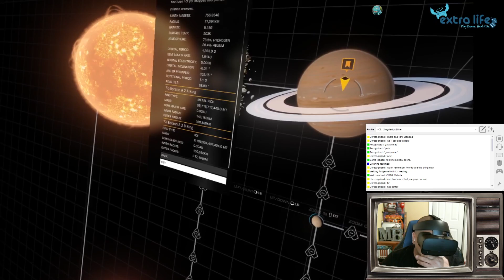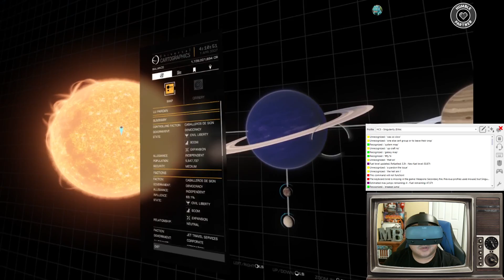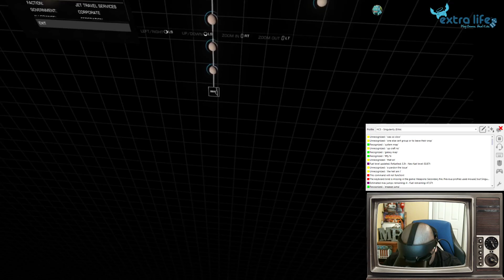Stream Quality Test, New to Me GTX1080/RiftS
Please support us for more awesome future content. As always, Thank you!

All fellow gamers are welcome to join the Mahula Bros discord. Please be respectful.

~{: MBi :}~

As always we thank everyone for your love and support. We ask for your continued love and support. And ask the Powers That Be to keep you safe out there in the real world while we try to keep you and your wallets safe here in the virtual worlds.